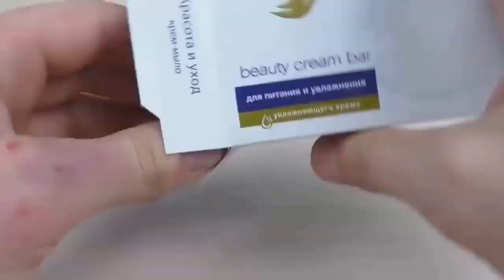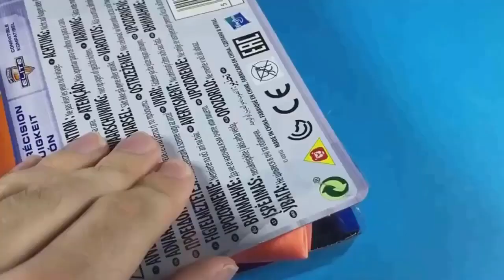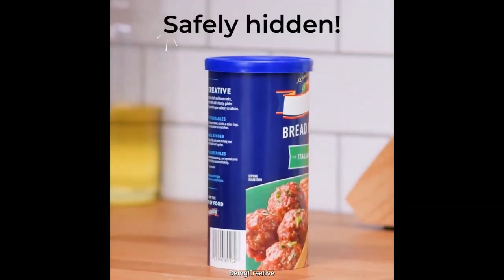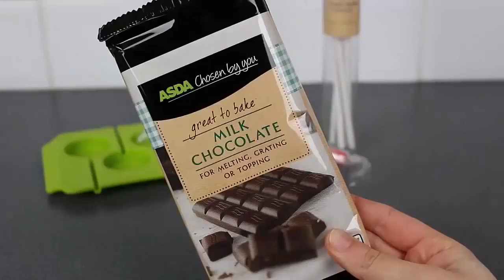Art Crafts and Creative Ideas Design 2021 # 6